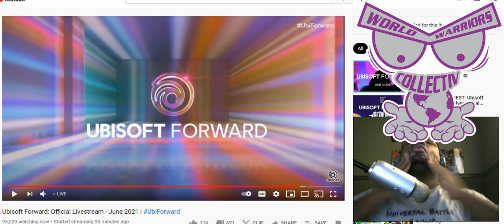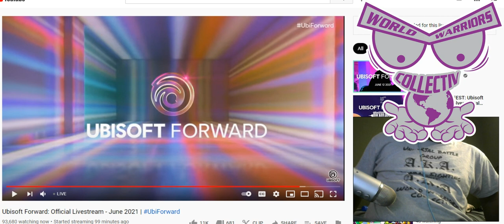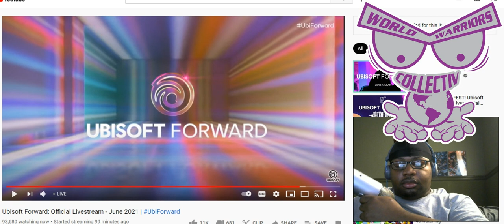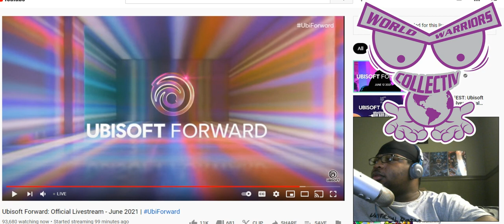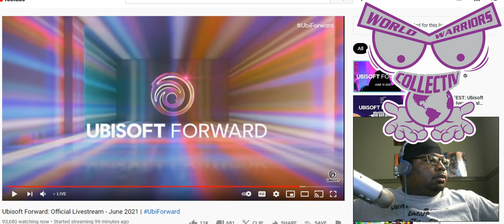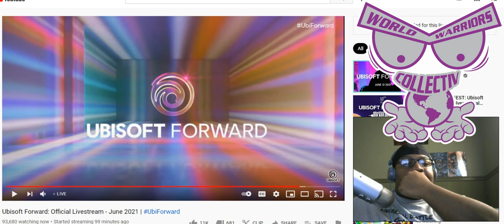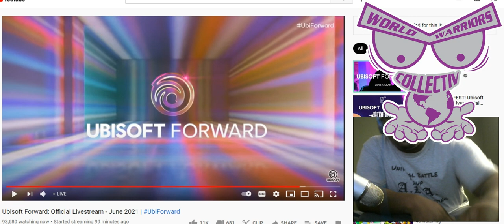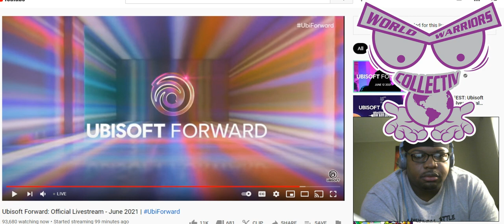UBISOFT FORWARD 2021 pt1 - THE FEELS Reaction Series